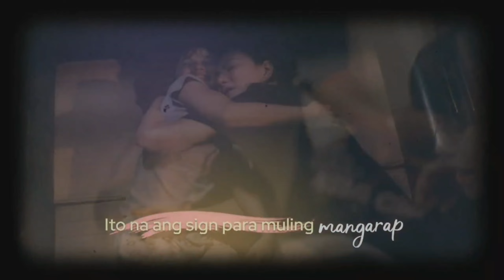ABOT KAMAY NA PANGARAP APRIL 3, 2023 FULL EPISODE| MAY KATAPAT NA SI MOIRA